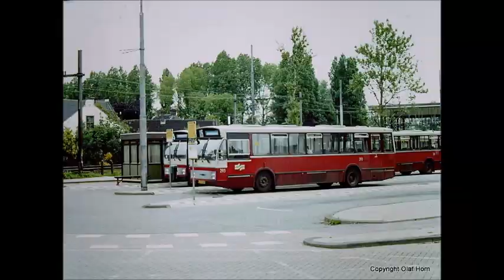00224 Busfoto's GVB Amsterdam deel 33